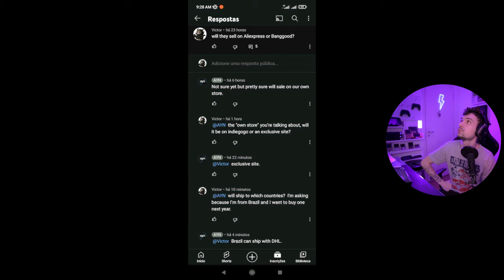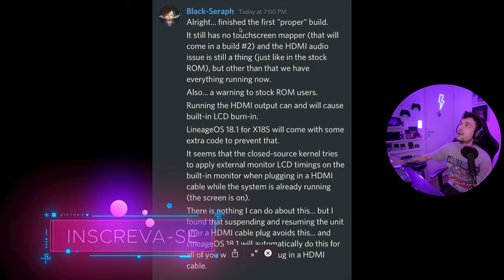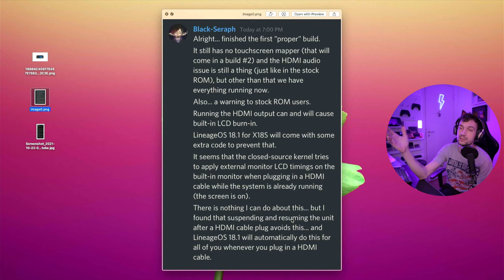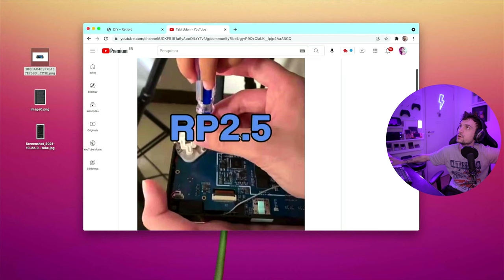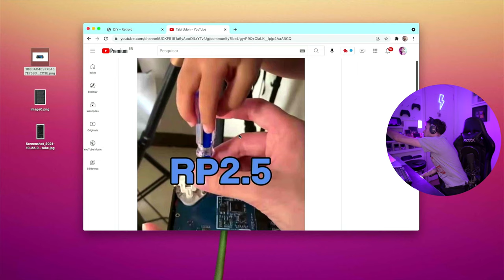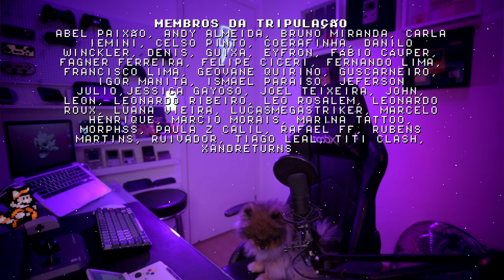ODIN NÃO VAI VENDER NO ALI? x18s ganha lineage OS!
Segundo a @ayn6704 , o console portátil ODIN pode não se vendido no Aliexpress, dificultando o acesso aos brasileiros retro gamers. O x18s da Powkiddy ganha Lineage OS e parece que o Retroid Pocket 3 está chegando! Retronews é esse quadro no meu canal onde falo sobre as principais notícias no universo retro gamer da última semana. COMPARTILHE!